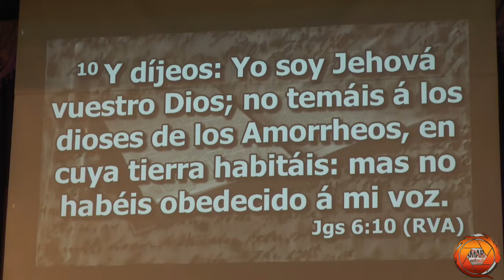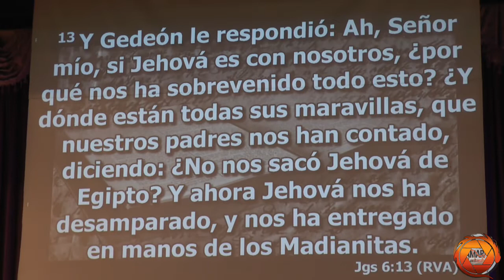EVANG ELIAS MONTERO EL PODER REDESCUBRIR TU PROPOSITO